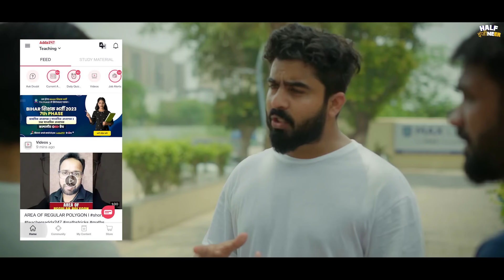Zila Gurgaon | Episode 2 || Elvish Yadav || Half Engineer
Cast-
Manish Sharma
Elvish yadav
Jatin sharma
Rinki Chaudhary
Patiala
Akshay
Jyoti Nagpal
Manish
And Team

Shot and edited by : Manish Manral